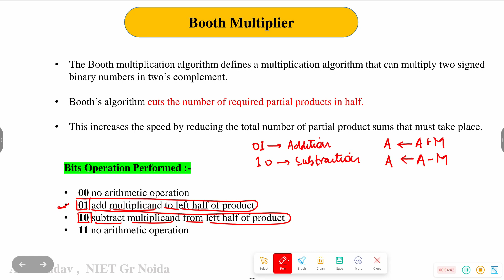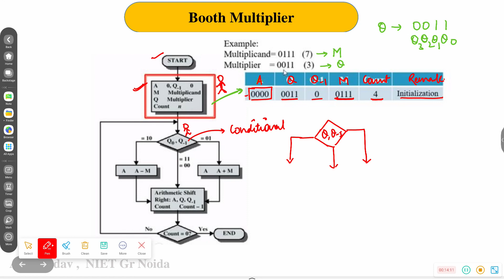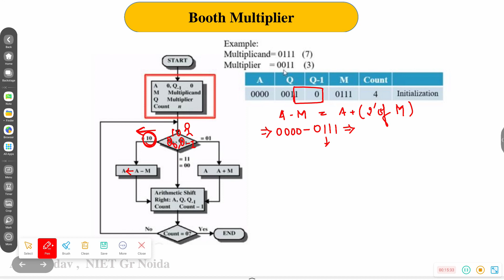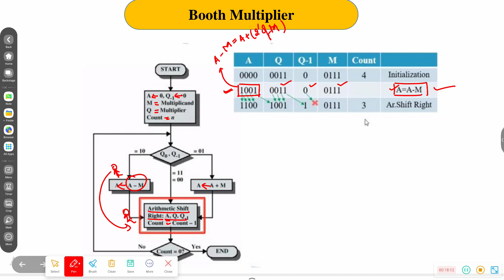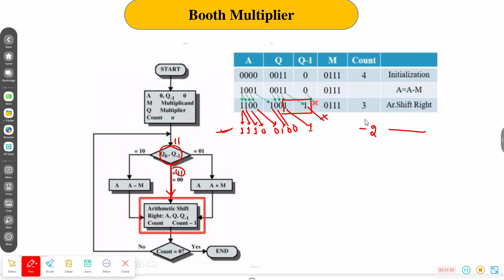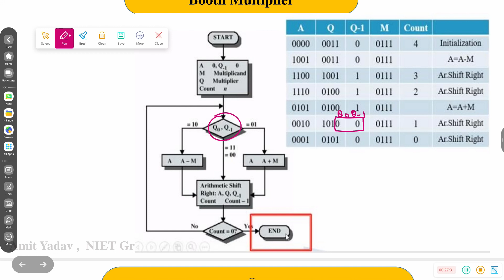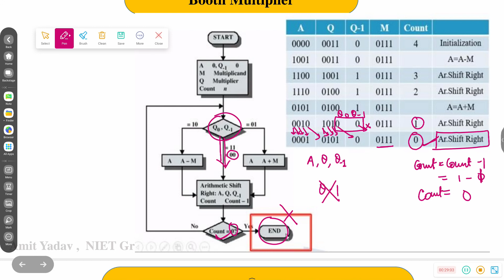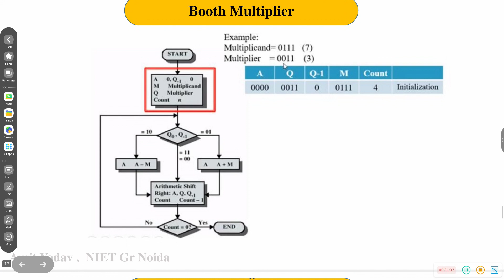Booth Multiplier, COA , COMPUTER ORGANIZATION& ARCHITECTURE ,booth algorithms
For CTET all Notes : Call me or whatapp@ 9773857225

CTET 2023 Official Answer Key Out | CTET answer key 2023 | CTET OMR sheet kaise download kare | CTET Exam | CTET Preparation | CTET Result | CTET Answer key

CTET/UPTET/SUPERTET MATHS Free Classes by Amit Yadav:

Piaget, Vygotsky, Kohlberg Theory | CDP Complete Marathon for CTET-2023

CTET-2023 शिक्षा मनोविज्ञान(CDP) अध्याय 1 मनोविज्ञान क्या है || संपूर्ण NCERT का निचोड़